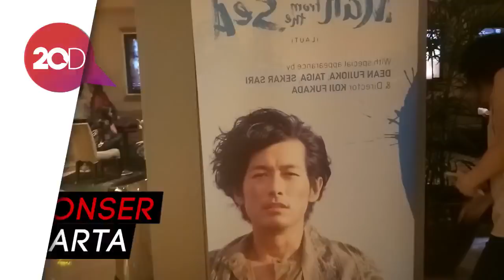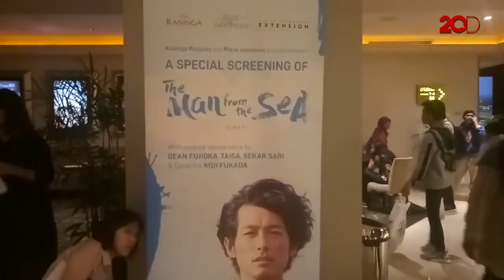Dean Fujioka Jatuh Cinta dengan Kopi Aceh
Aktor sekaligus musisi asal Jepang Dean Fujioka rupanya memiliki kenangan manis di Indonesia. Ia bercerita soal kecintaannya terhadap kopi dari Aceh dan album barunya yang dibuat di Jakarta.